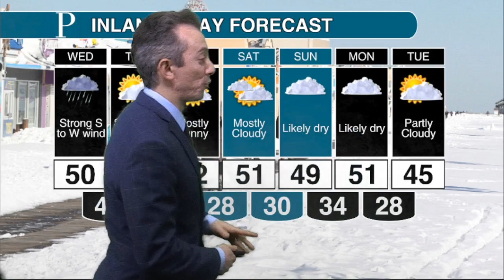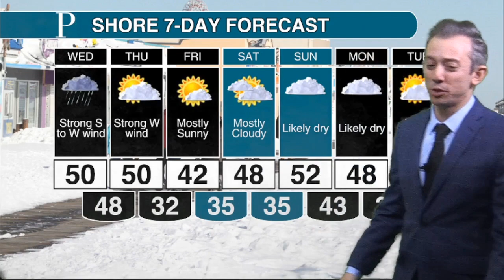Winds alerts out with a soaking rain Wednesday, see when it'll start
A eight to 10 hour period of soaking rain and stiff, even damaging winds, will be around on Wednesday after a mainly clear Tuesday night. Meteorologist Joe Martucci is in studio to talk about when the rain and wind will begin. Wednesday will not be a washout.